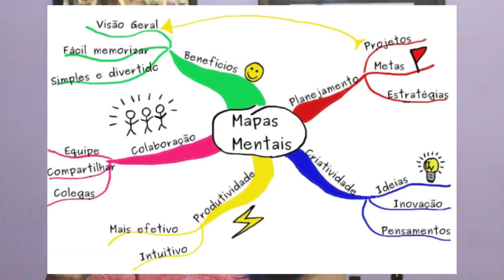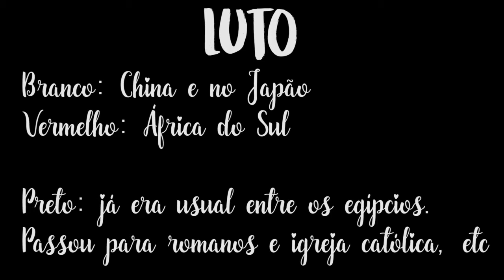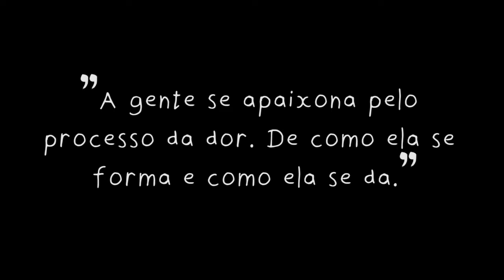DICAS | PROCESSO CRIATIVO, POÉTICA E ESTILO